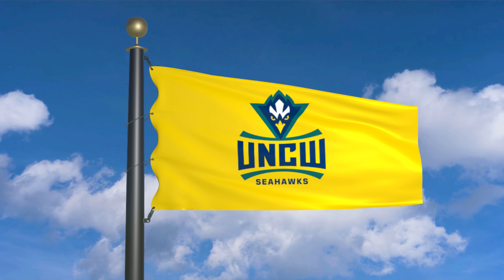Flag of UNC Wilmington Seahawks waving in the wind (moving clouds)